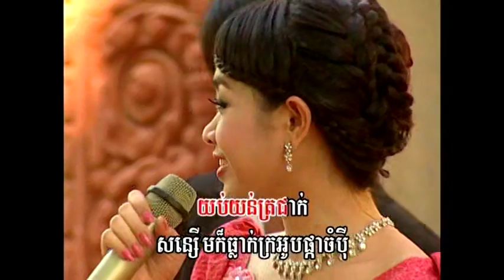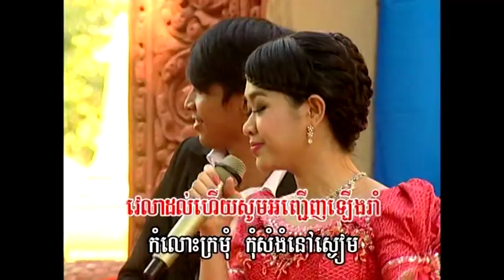REY MEAS VOL 050 17